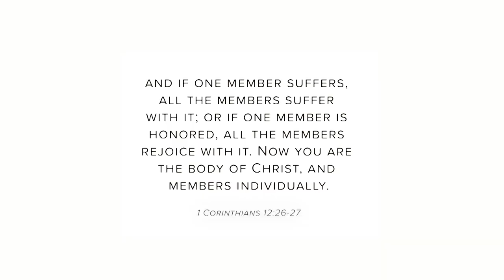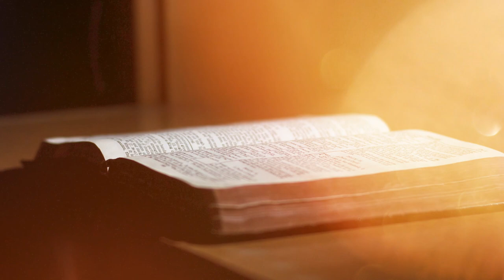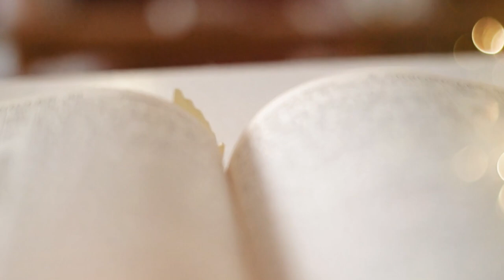Living With Our Saints | Saint Jacob The Amputated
Christ The Good Shepherd Church presents 'Living With Our Saints' program by Father Isaac Royel. Living With Our Saints initiative is to make known the biographies of the Saints and Church Fathers of our Holy Church.